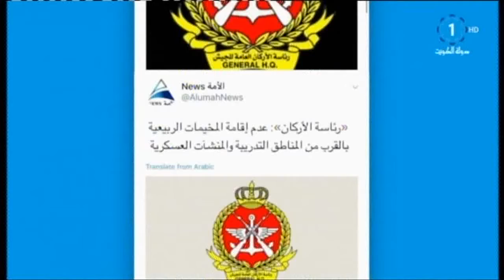الجيش الكويتي وبلدية الكويت ينشران تعليماتهما بشأن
تلفزيون،الكويت: الجيش الكويتي وبلدية الكويت ينشران تعليماتهما بشأن المخيمات الربيعية